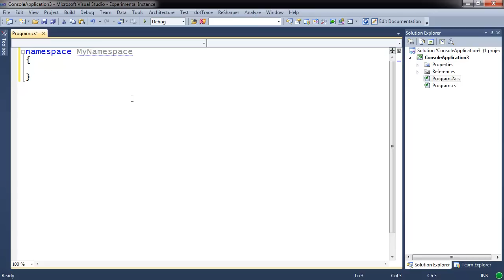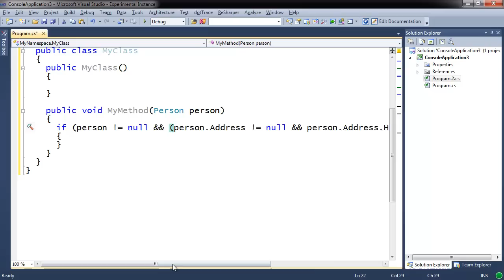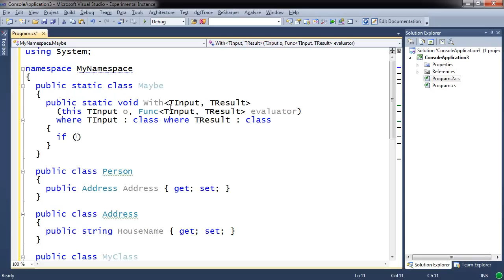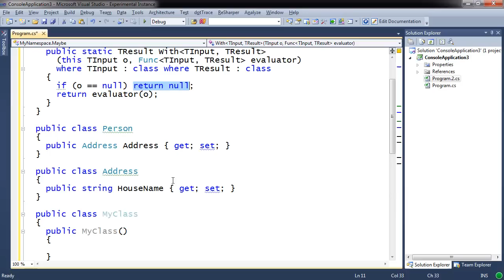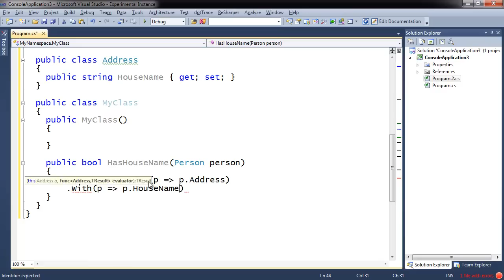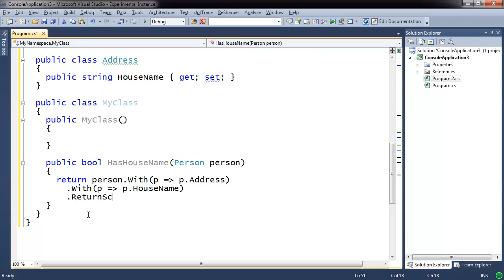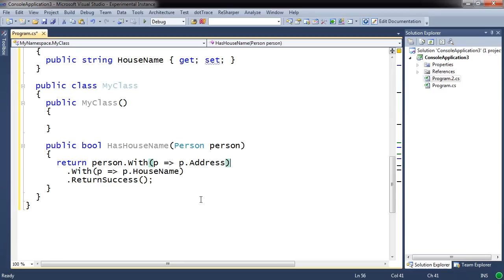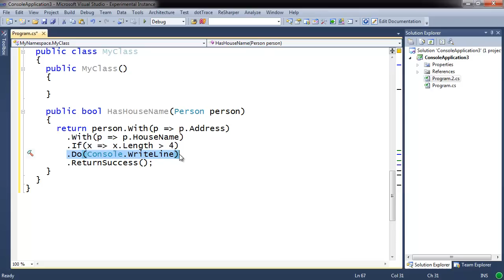Maybe monad in C# (Russian)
Релизация монады Maybe на языке C#